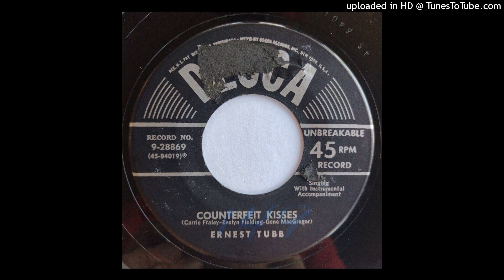Ernest Tubb - Counterfeit Kisses / Divorce Granted [1953, hillbilly Decca]